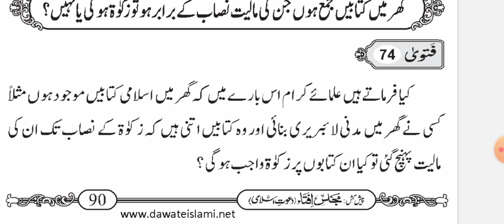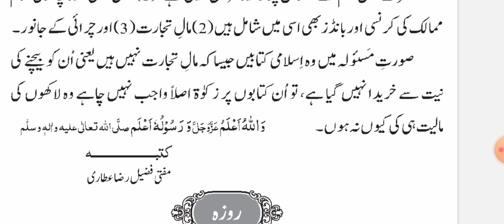گھر میں کتابیں جمع ہوں جن کی مالیت نصاب کے برابر ہو تو زکوۃ ہوگی یا نہیں